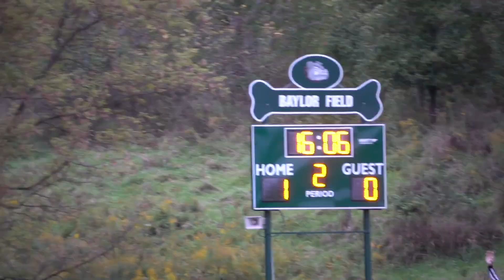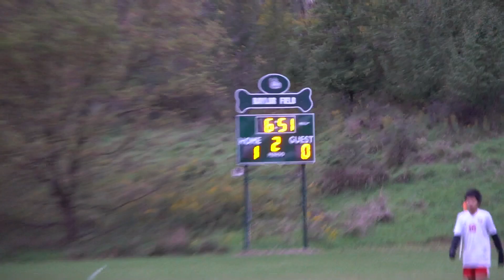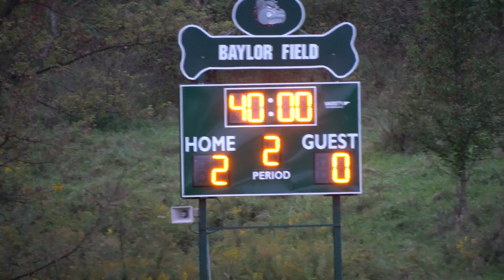Grace Prep Boys Soccer @ Centre County Christian Academy - October 9, 2023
Unedited video from the game held at Centre County Christian Academy in Bellefonte, PA.